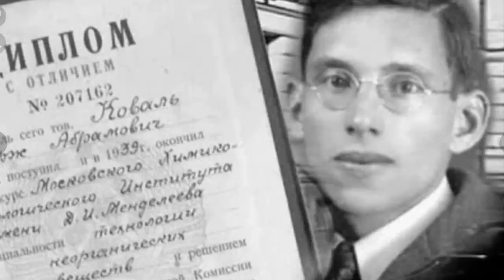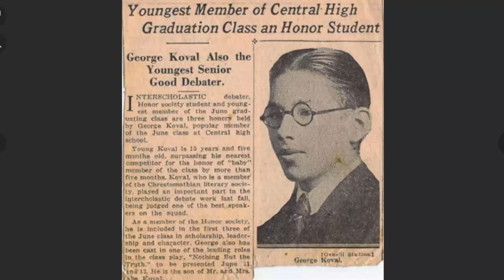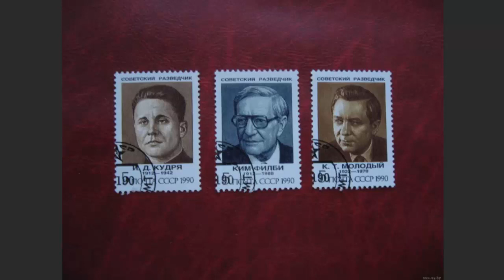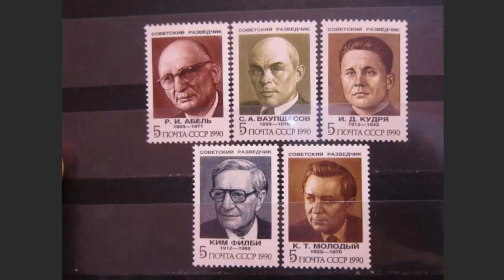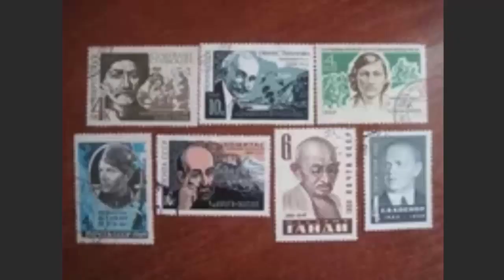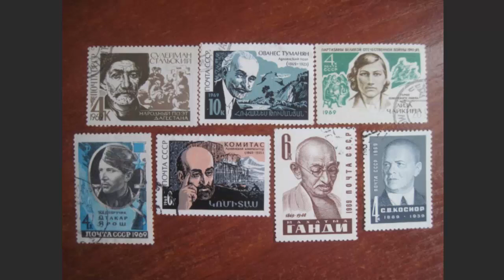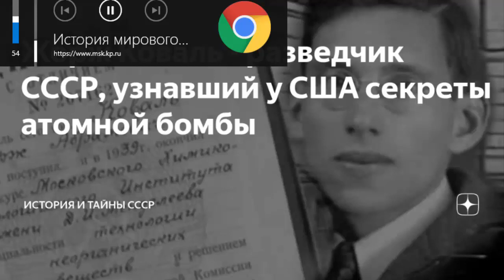Разведчик Джо Коваль - удача, везение, случайность? Как это ему удалось?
Джо Коваль: единственный советский разведчик, который работал в самых засекреченных лабораториях А.м.е.р.и.к.и.
Рассказывает историк спецслужб, зам. главного редактора "Российской газеты" Николай Долгополов в эфире Радио "Комсомольская правда"
Ведущий: Иван ПАНКИН
Гость: Николай ДОЛГОПОЛОВ